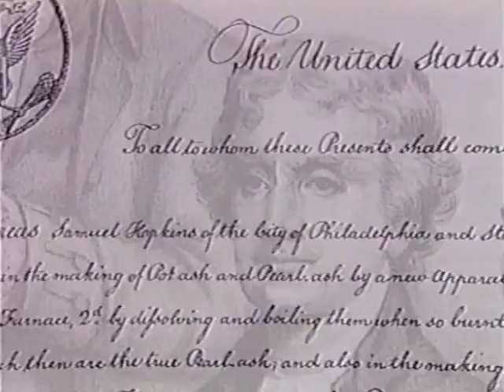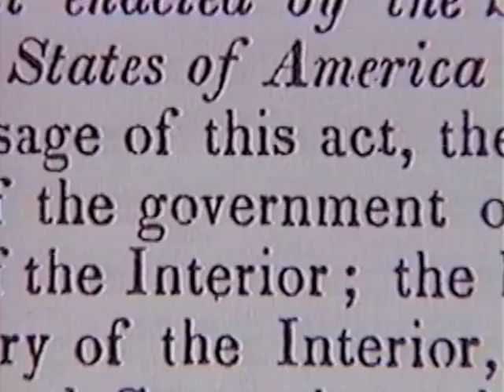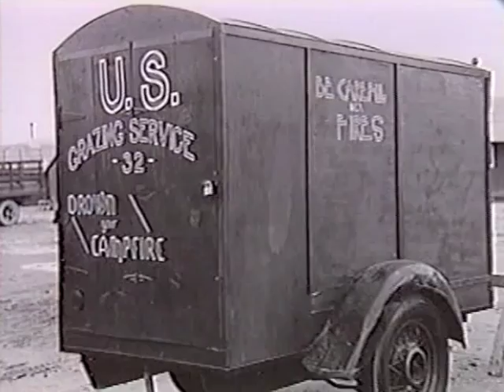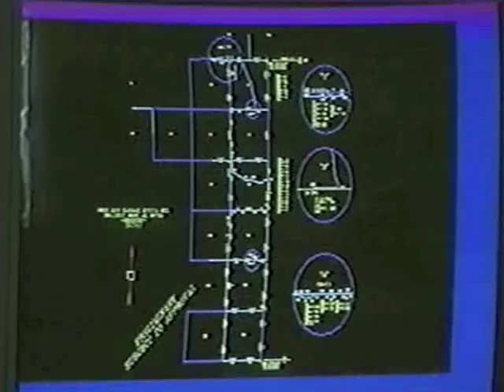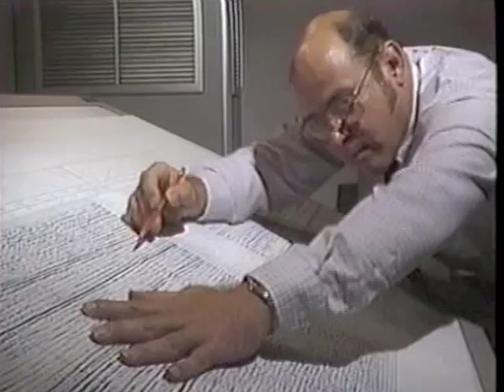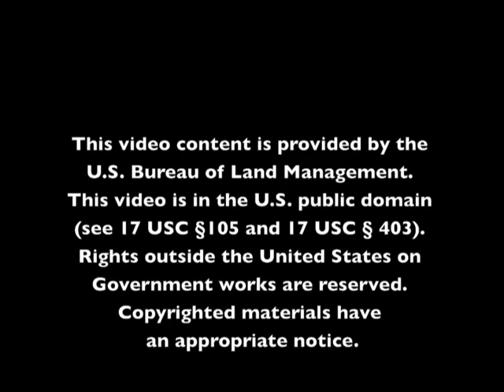DOI: The Department of the Interior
Learn about the history of the Department of the Interior and some of the agencies within DOI: The Bureau of Reclaimation, The National Park Service, The U.S. Geological Survey, The Bureau of Land Management and The U.S. Department of Fish and Wildlife.